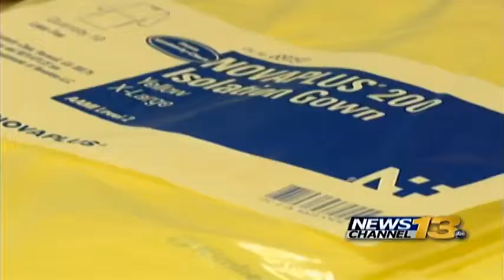Memorial Hospital Ebola training